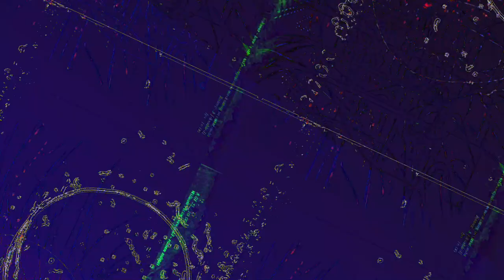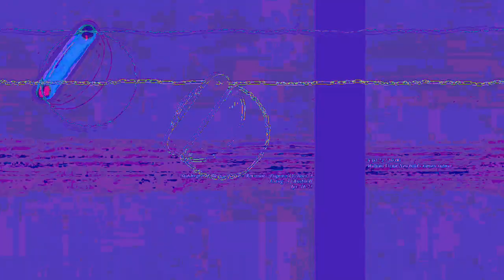[EPILEPSY WARNING] Movie 23 06 11 06h41m53s